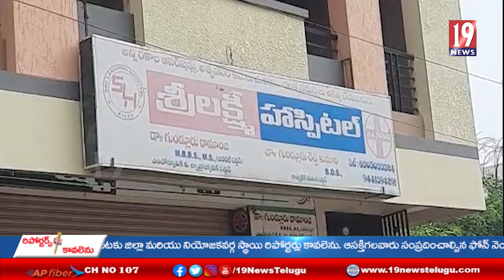అనుమతులు లేకుండా ఇష్టానుసారంగా వైద్యం చేస్తున్న ప్రభుత్వ డాక్టర్లు - చిత్తూరు జిల్లా